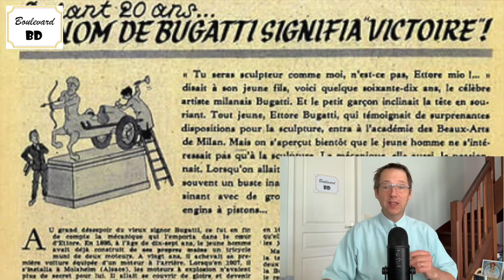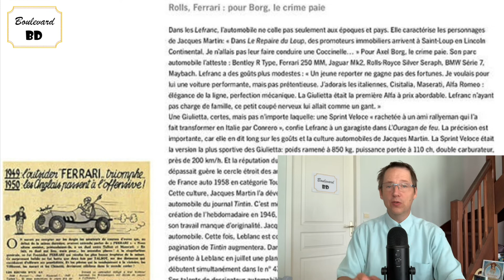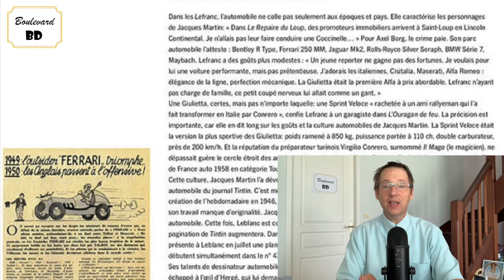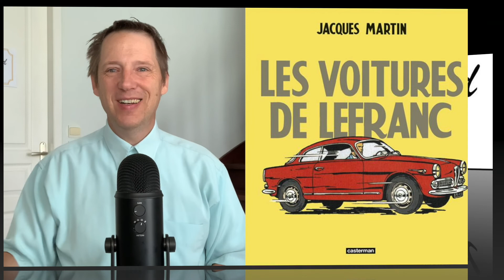Les voitures de Lefranc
Créé en 1952 par ce « monstre sacré » du 9e art qu’était Jacques Martin, Guy Lefranc, journaliste moderne ne pouvait ne pas apprécier les belles mécaniques de son temps.

Au fil de ses 33 aventures, il en a piloté ou simplement croisé de ces petites merveilles à quatre roues. C’est quasiment le second fil conducteur de la série : l’automobile !

70 ans d’enquêtes essentiellement à travers la seconde moitié du XXe siècle ont offert à son créateur, puis à ses repreneurs, le plaisir d’inclure dans chaque album quelques voitures mythiques de leur époque.

Thierry Ligot

Titre : Les voitures de Lefranc

Éditeur : Casterman

Genre : Automobile

Scénario : Roger Seiter

Dessin : Jacques Martin – Régric

Couleurs : Bruno Wesel

Prix : 25,00 €

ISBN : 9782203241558